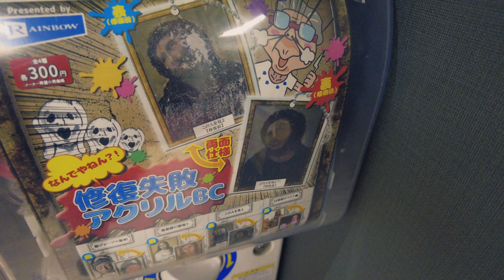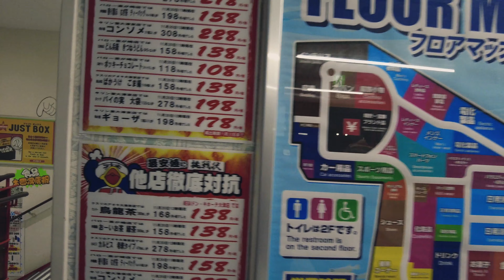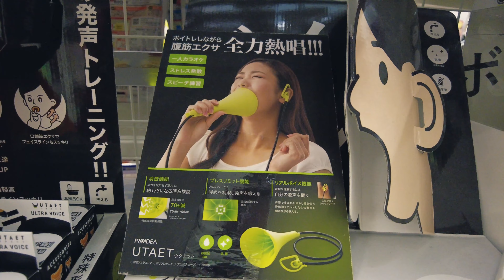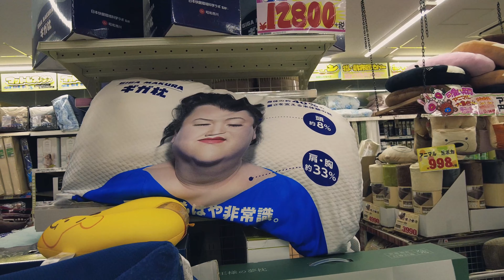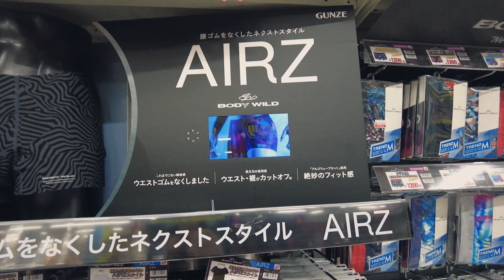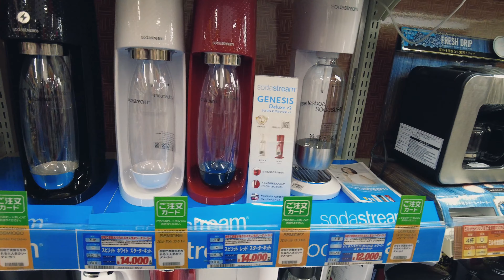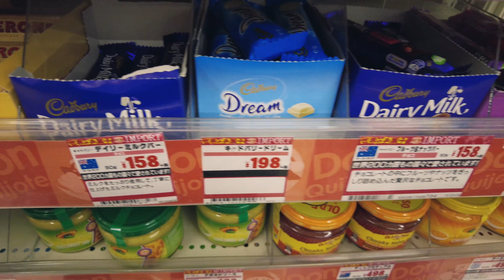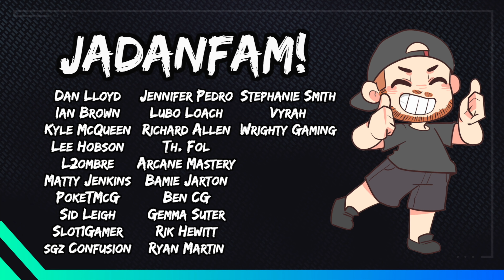I REALLY Hate this place! || MEGA Don Quijote Japan Tour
I will get a lot of slack for this, but this is one of my least favourite things about Japan. I blame Abroad in Japan for it being so popular.

Join me as I walk around and complain about Japan's worst shop... Don Quijote. It is also commonly called Donki and In this video I am walking round the MEGA Don Quijote Otsu store.

These videos are basically just walking around and talking about what you can see in the video. Don't take it too seriously.

Would you mind following me on social media too?

Please consider supporting the channel and joining the JaDanFam and getting extra perks:

Equipment -
[Camera] DJI Pocket 2
[Audio] DJI Pocket 2 - Built In Audio

If you are new here, let me introduce myself. My name is Dan. I moved to Japan from the UK in April 2016. I teach English in Japan and have lived in Kobe, Osaka and now Shiga. I make videos about daily life in Japan, advice for working in or visiting Japan as well as some sketches about Japan. Outside of YouTube I spend most of my time studying Japanese, listening to punk music and trying to become a Pokemon master.

Outro Music: Revenge of the Psychotronic Man - I Know A Cracking Owl Sanctuary